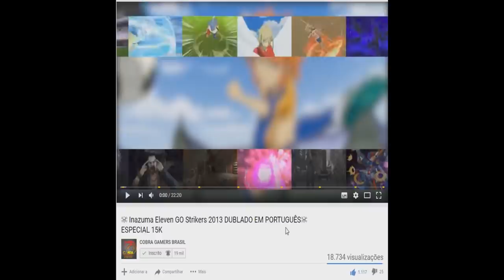☠ Inazuma Eleven GO Strikers 2013 ☠ #2° TEMP DUELO DOS INSCRITOS - 8° de final - 8